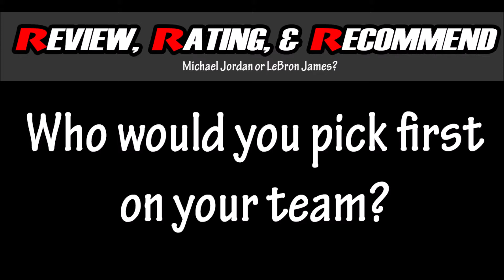POLL: Michael Jordan or LeBron James?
-Who would you pick first on your team?
-Who’s the better player?
-Who adds more value to their team?
-Who would win 1v1?
-Who’s your GOAT?
Sound of in the Comment Box!